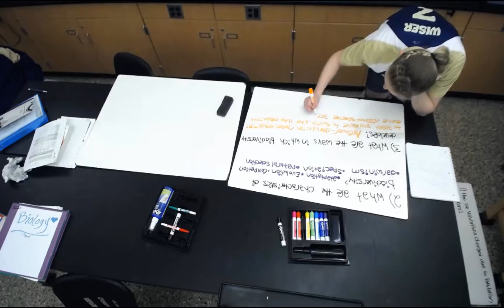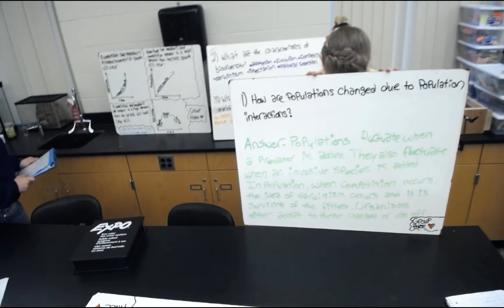Unit 2 Evolutionary Theory Model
Student model of evolutionary theory model